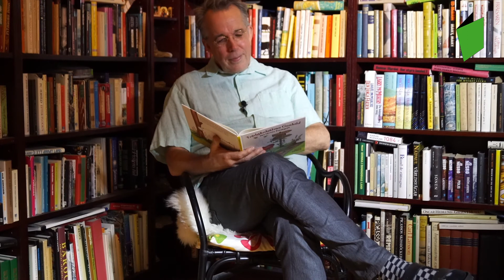Trädgårdsälvan Gunhild - ett boktips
Ett enkelt boktips på en barnbok för bokslukare i åldern 3-6 år.